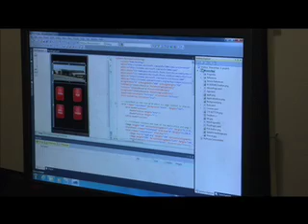Weaver Academy App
Check out the new Weaver Academy mobile phone app created by three Guilford County Schools students!